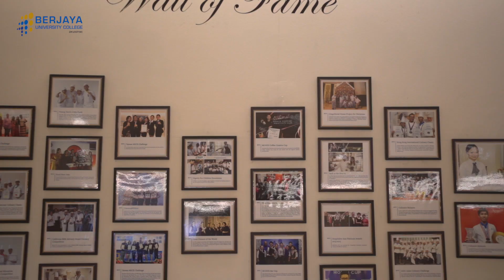BERJAYA University College - Transforming Knowledge Into Excellence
Welcome to the award winning BERJAYA University College where you can realise your deepest ambitions by learning from the best in the industry.

Click now to find out more about the September 2020 intake